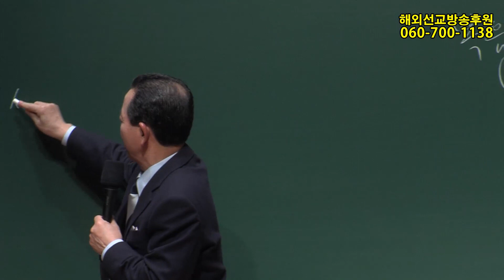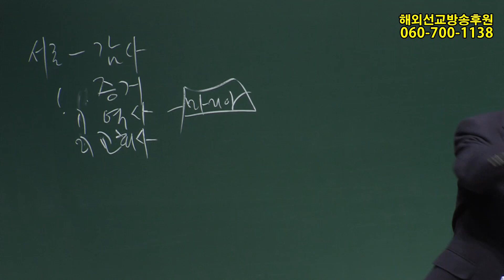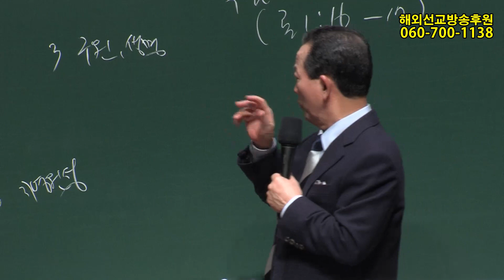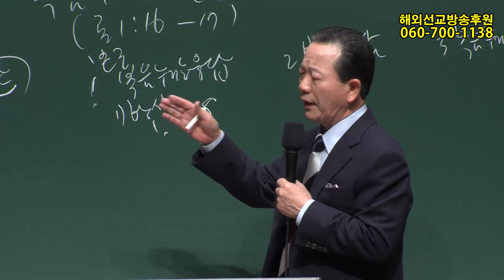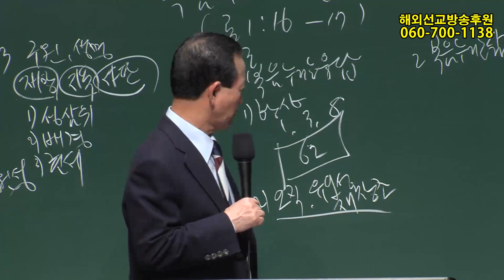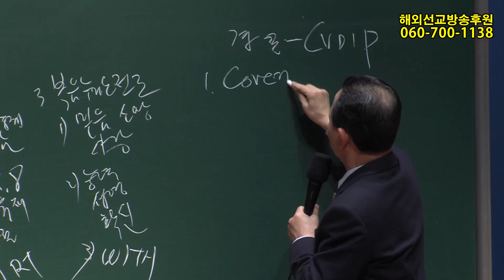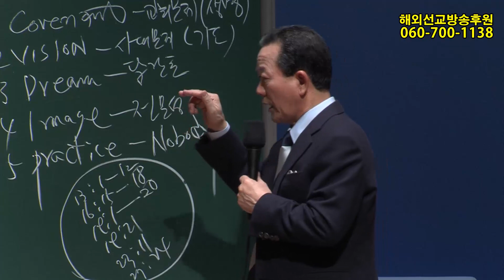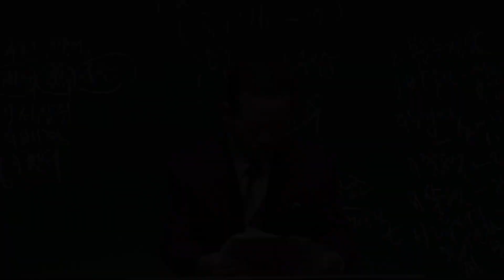2018년11월29일 지역전도제자훈련(기도수첩2019.04.04)